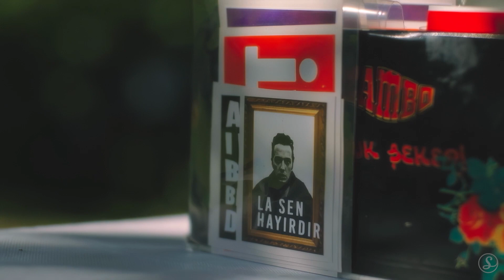Kayıtsız - Ufuk Beni Takip Etti | Sofar Ankara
Filmed by:
Mert Yalçın
İlhan Kaya
Berkay Sürel
Çağan Özcan

Edited by:
Mert Yalçın

Audio by:
Production Manager: Alperen Yalçın
Audio Recording & Audio Mix: Bora Özkum
Backline Equipment: Zuhal Müzik

Additional Credits:
Host: Black Box - Azaksu Architects

Producers: Dilan Pala & Alperen Yalçın
Co-Producer: Oğul Aşkın